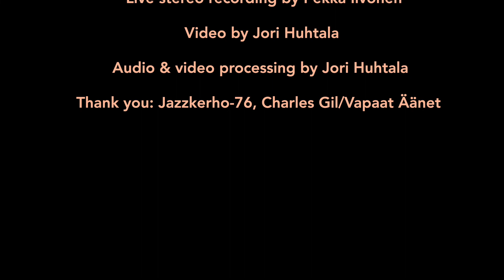Raoul Björkenheim Ecstasy – Matinaal (LIVE)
Raoul Björkenheim Ecstasy plays Raoul's classic composition "Matinaal" live at Kerubi, Joensuu, Finland. The concert was a part of Raoul's 40-year artistic anniversary tour.

Raoul Björkenheim - guitar
Pauli Lyytinen - tenor sax
Jori Huhtala - bass
Markku Ounaskari - drums

Live stereo recording by Pekka Ilvonen
Video by Jori Huhtala
Audio & video processing by Jori Huhtala
Thank you: Jazzkerho-76, Charles Gil/Vapaat Äänet